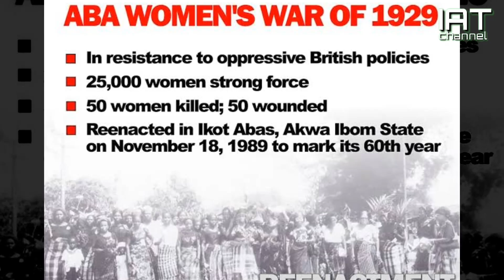ABA WOMEN RIOT 1929 | The actual cause | History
The incident that led to the Aba Women riot of 1929. History.